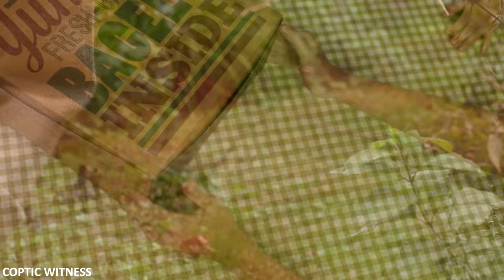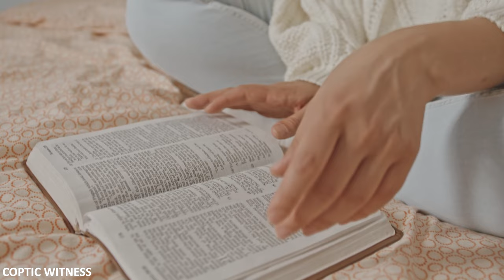Coptic Witness Answers Question for Sadhguru, "What's the Point?" PART 2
Do you disagree with this video? Join me on my podcast to share your worldview!

A little girl named Agna asked, "What's the Point?" She wanted to know about purpose, seeing that we all are going to die anyway. Coptic Witness answers the question she'd asked to Sadhguru.